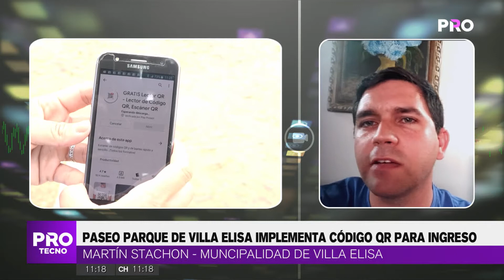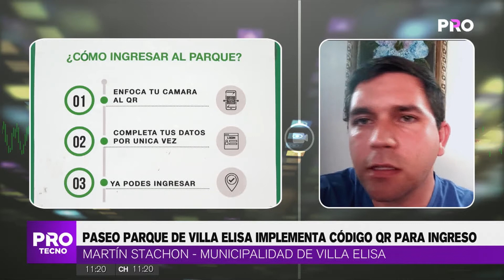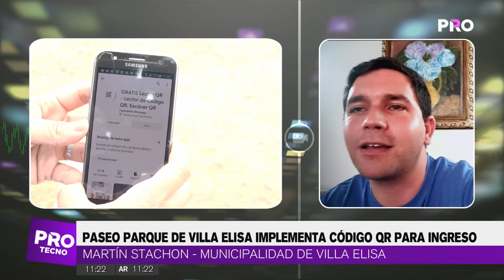Paseo Parque de Villa Elisa implementa código QR para ingreso